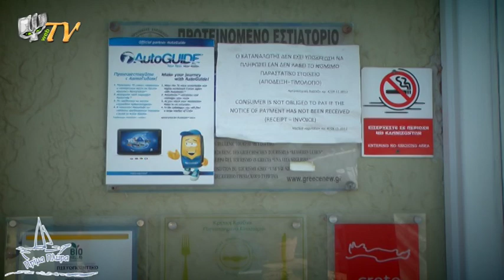Πρίμα Πλώρα Εατιατόριο - Prima Plora Restaurant in Rethimno